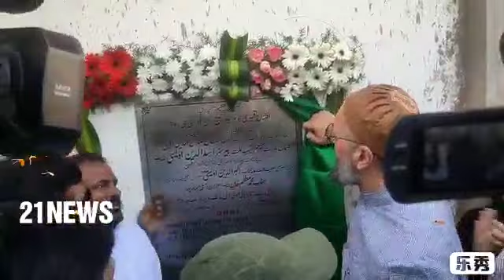1 Kings Avenue 15 lakh.2 Mehraj garden 25 lakh 3 Mehraj garden 40 lakh 4 tower gali hashamabad 3 c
1  Kings Avenue 15 lakh.   2 Mehraj garden 25 lakh 3 Mehraj garden 40 lakh   4 tower gali hashamabad 3 cores 5  1.5 cores 6.  50 lakh